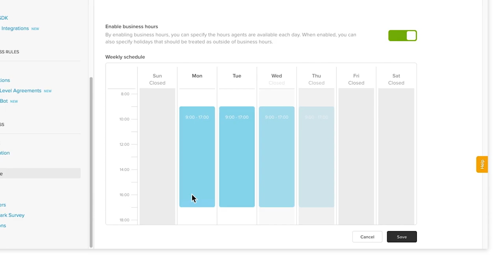Zendesk DACH at Digital Transformation 2021, Germany (Spotlight)